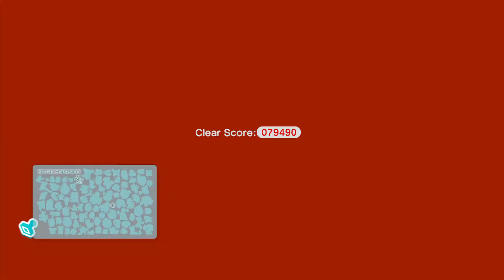Super Mario 3D World for Wii U HD Guide without Commentary World 1-3 Mount Beanpole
World 1-3 Mount Beanpole